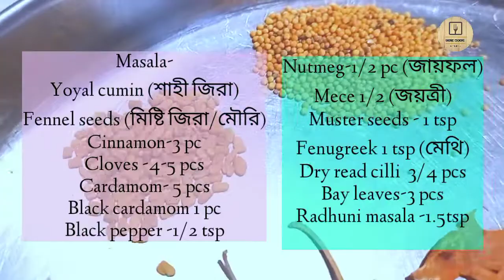Authentic Traditional Mejbani Mangsho Recipe/ Unique Cooking TF